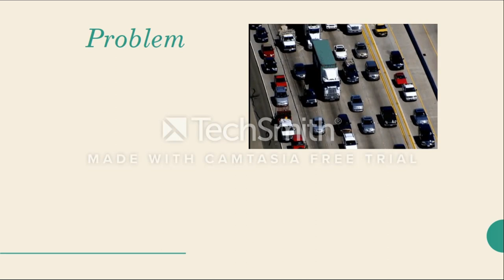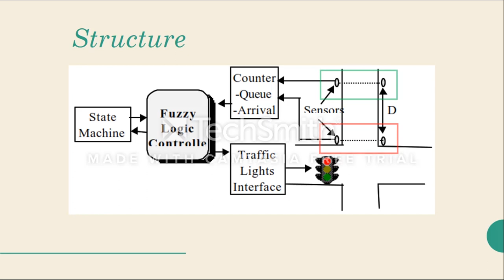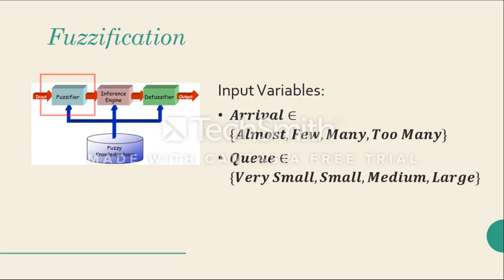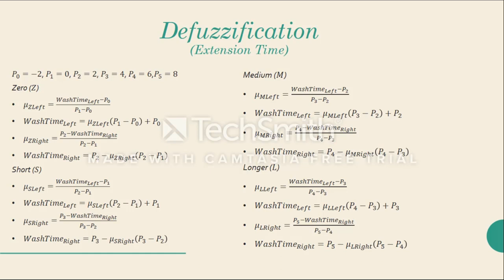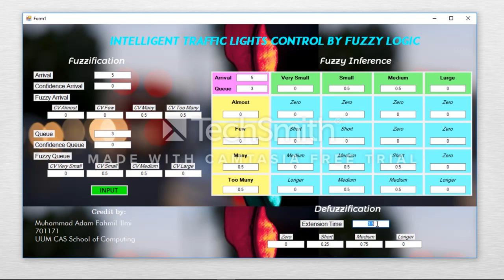Intelligent Traffic Lights Control by Fuzzy Logic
Final Project A172 STIN3074 Fuzzy Logic

Name : Muhammad Adam Fahmil 'Ilmi
Matric : 701171
Prepared for : Prof. Madya Fadzilah Bt Siraj